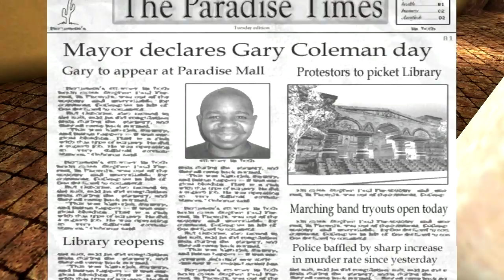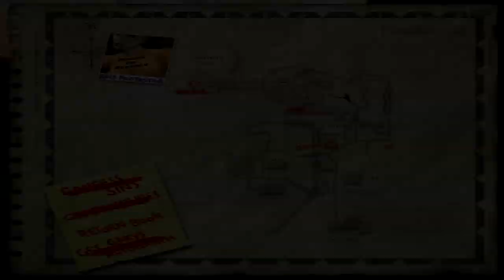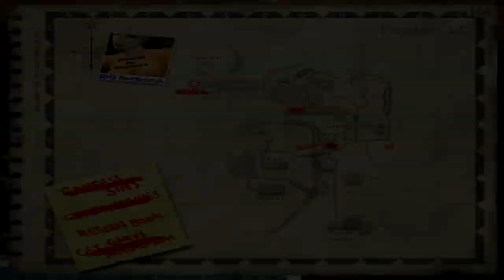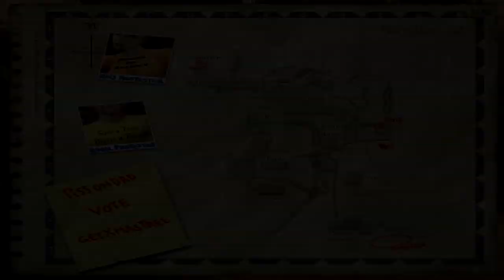Postal 2 Gameplay / Walkthrough Part 5 - SORRY JACK!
Fire the panzercat!!